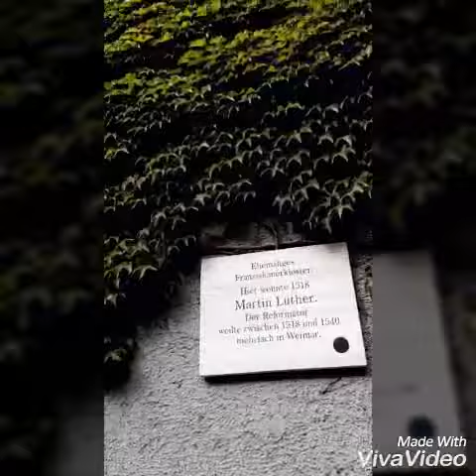ანა გორგაძე - განათლების საერთაშორისო ცენტრის სტიპენდიატი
🎵 განათლების საერთაშორისო ცენტრის სტიპენდიანტმა ანა გორგაძემ განათლება მიიღო ვაიმარის ფ. ლისტის სახელობის უმაღლეს მუსიკალურ სასწავლებელში, სპეციალობით - აკადემიური გუნდის დირიჟორი.

🎓 გააგრძელე სწავლა უცხოეთში და დაუბრუნე შენი ცოდნა საქართველოს.